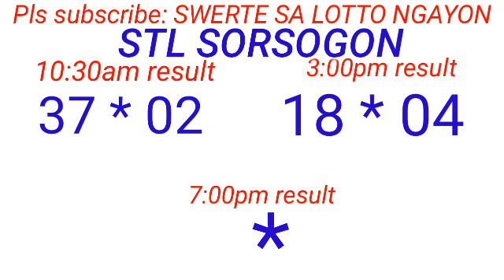STL - NEGROS OCCIDENTAL,SORSOGON August 3, 2023 2ND DRAW RESULT